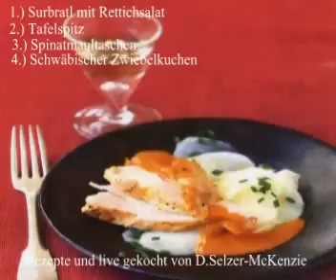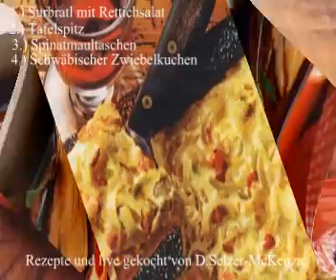Kochen mit SelMcKenzie Selzer-McKenzie